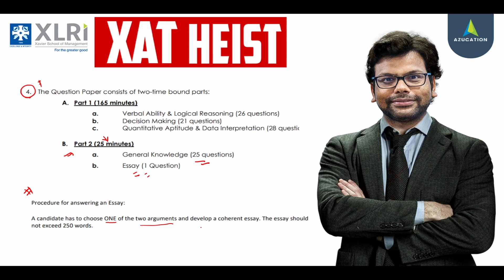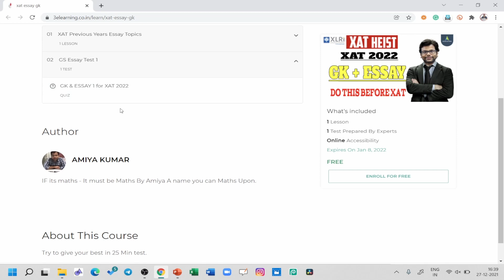XAT 2022 GK and Essay - Dot Miss This XAT2022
The best strategy to face the unknown is to face it Earlier.